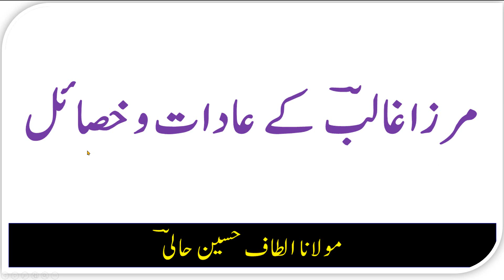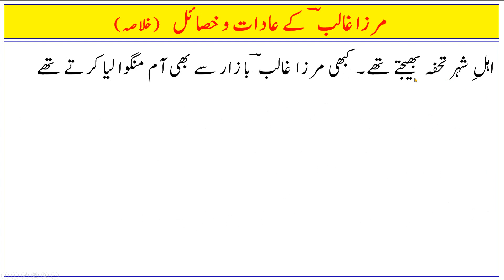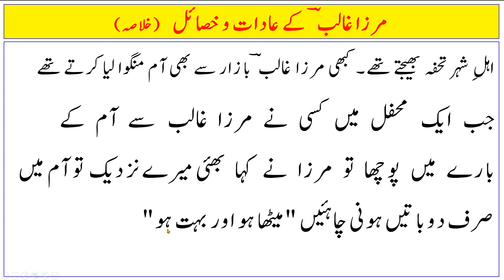9th Urdu , Mirza Ghalib k Aadat o Khasail Khulasaa , Urdu 9th Class , Sabaq No. 02 , Khulaasa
(امتحان کی مشق کا حل) (Unit # 09)
(آرام و سکون) (Unit # 07)
(مرزا غالب کے عادات و خصائل) (Unit 02)
(مرذا غالب کا مشقی حل ) (Unit # 02)